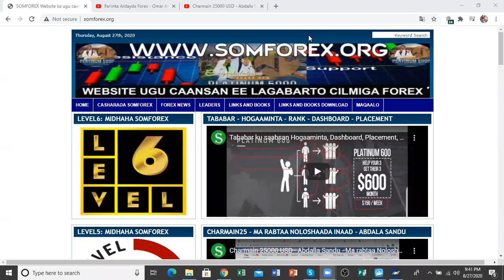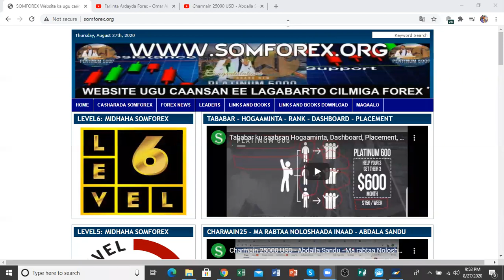Taariikhda Leader Deeq Biinanle | Sidee ayey uga mid noqdeen | Daawo Habeenkii Weerarka